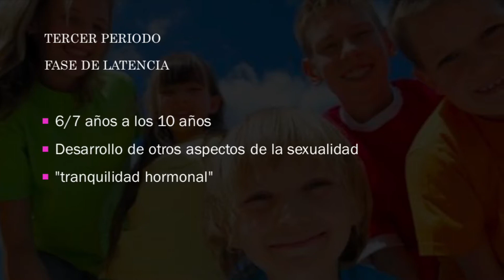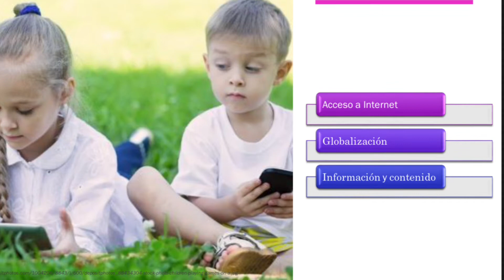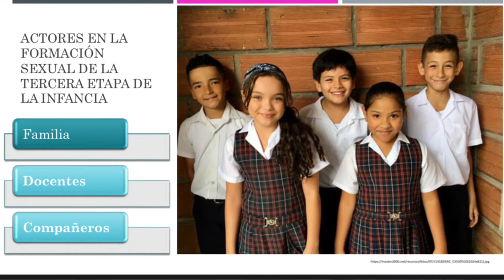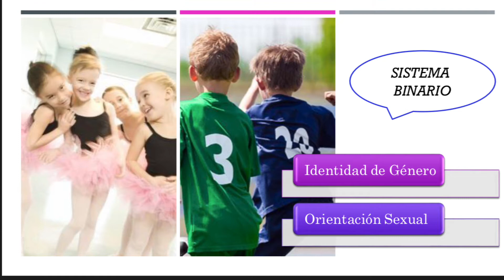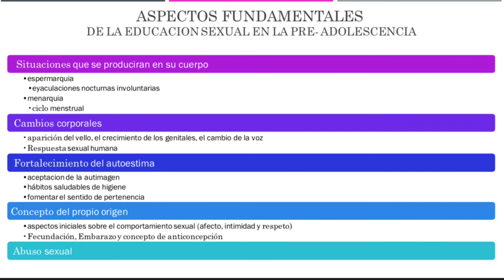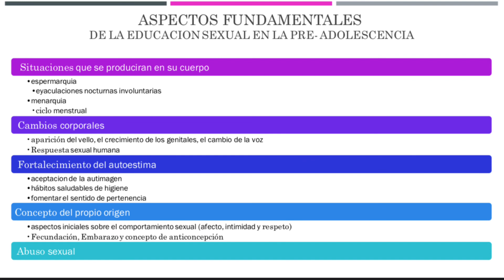Educación Sexual Infantil ll